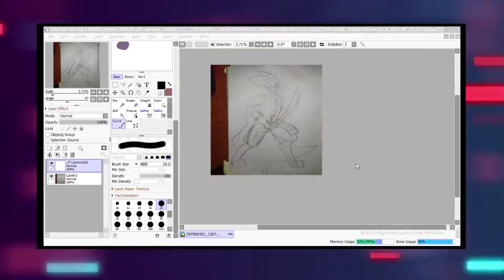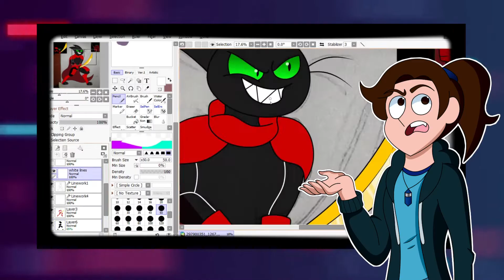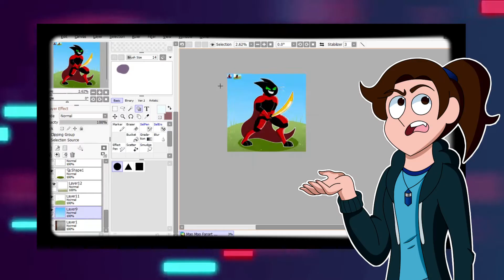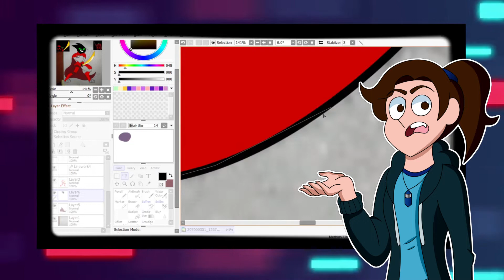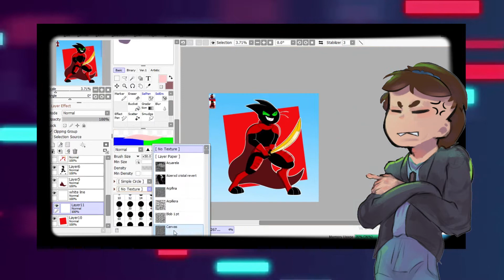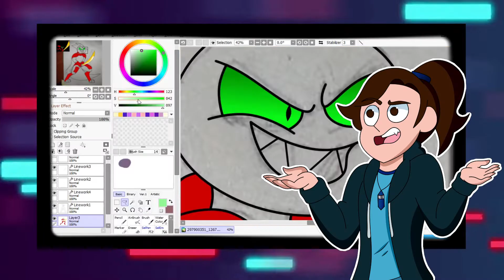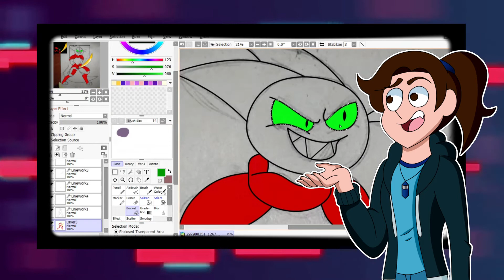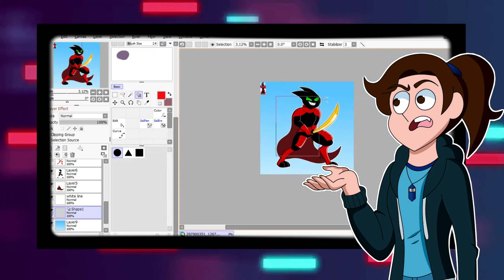¿DÓNDE ESTÁ la Segunda Temporada de MAO MAO? HBO Max y La PURGA de la Animación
Si quieren más contenido así no se olviden de compartir el video, darle like y suscribirse para saber cuando suba uno nuevo, déjame tu opinión en los comentarios y sus sugerencias para así yo poder leerlos.